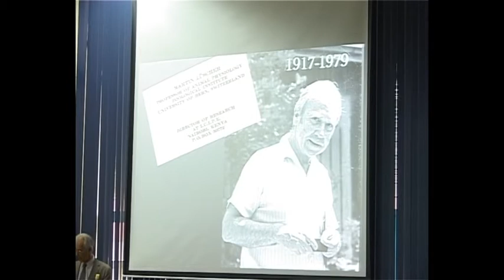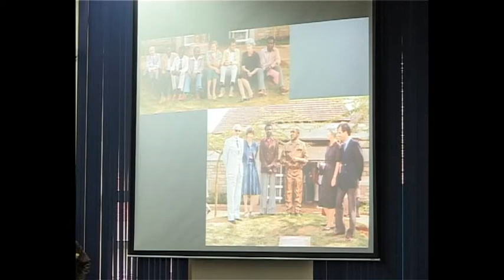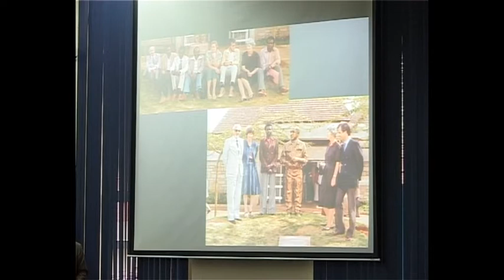EID Lab Launch - Prof. Dr. Nicolas Lüscher's Speech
icipe launches East Africa's first Emerging Infectious Diseases Lab